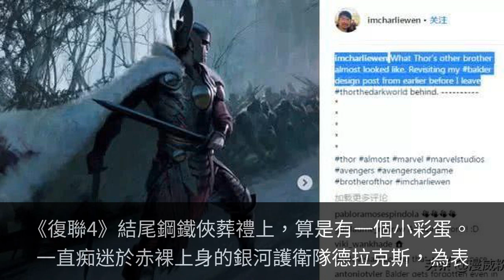德拉克斯為鋼鐵俠首次穿上正裝；雷神離別好萊塢息影1年